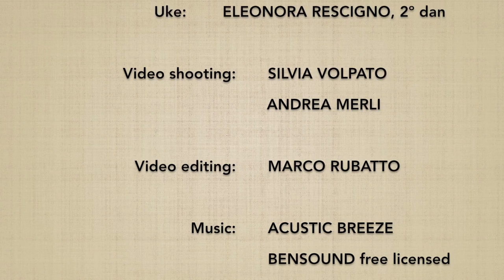Yokomenuchi DAI NIKYO (omote) - Marco Rubatto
Forma di base (kihon) e fluida (ki no nagare) di "fendente laterale ed applicazione del 2º principio" (yokomenuchi dai nikyo), forma frontale (omote)

Basic form (kihon) and fluid form (ki no nagare) of "lateral strike and applying the 2nd principle" (yokomenuchi dai nikyo), forward form (omote)